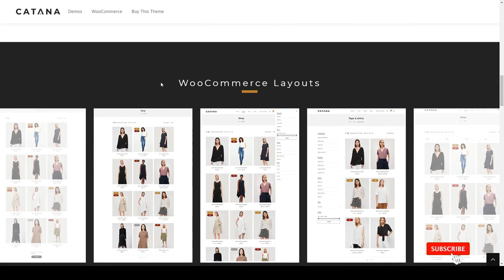Catana - Fashion and Minimal WooCommerce WordPress Theme woocommerce 14 Build Website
Compatible With WooCommerce 4.3.x, WooCommerce 4.2.x, WooCommerce 4.1.x, WooCommerce 4.0.x, WPBakery Page Builder 6.1.x, WPBakery Page Builder 6.0.x, WPML

 Columns 3

 Layout Responsive

 Tags cosmetic, dokan, drug, ecommerce, fashion, minimal, multipurpose, rtl, shoes, shop, store, watch, woocommerce, wpml